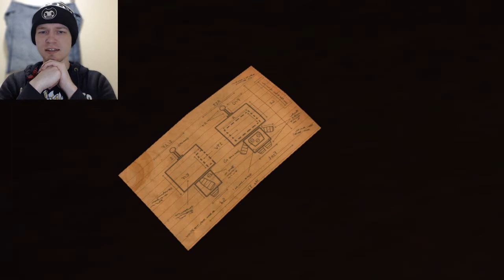Costume Quest | Part One